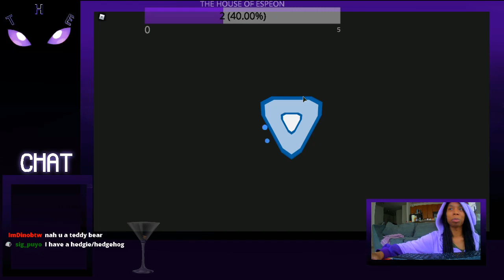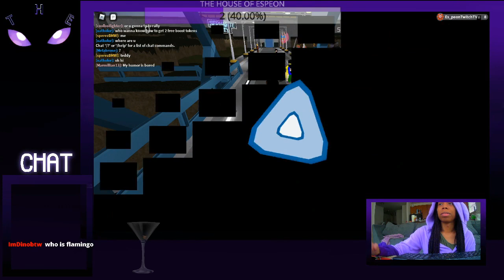Call J. G. Wentworth !877-CASH-NOW 877-CASH-NOW | ROBLOX LOOMIAN LEGACY